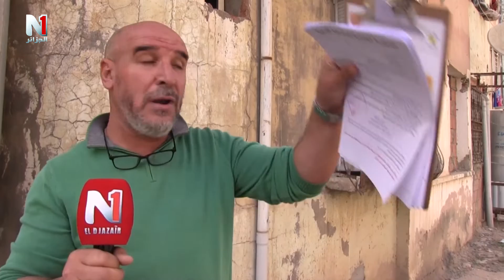يطالب سكان حي 450 و الأحياء المجاورة حقهم في التنمية